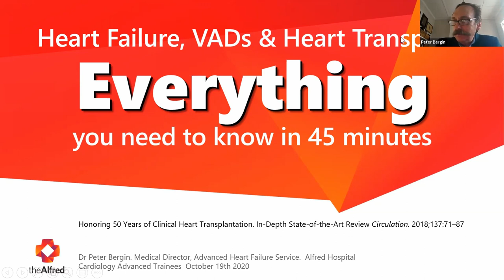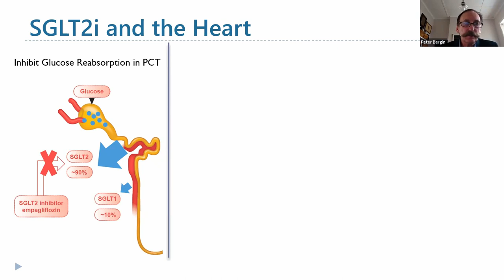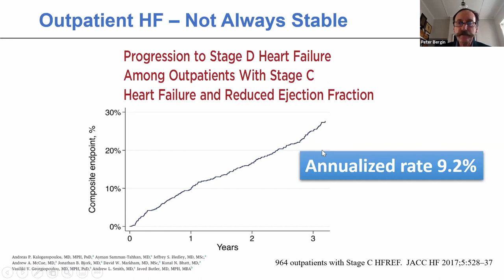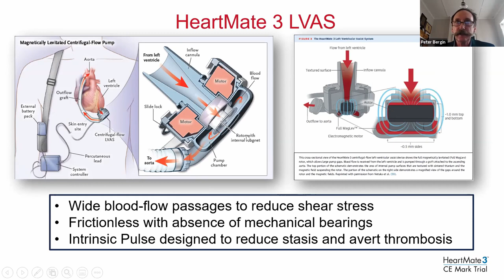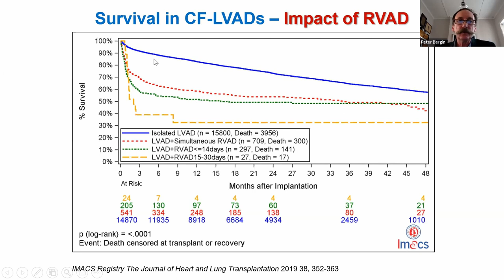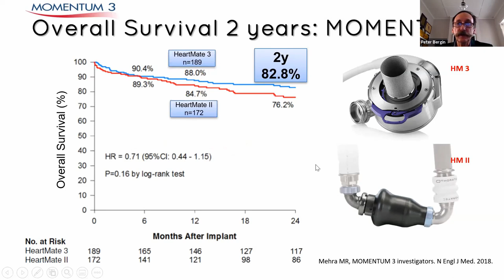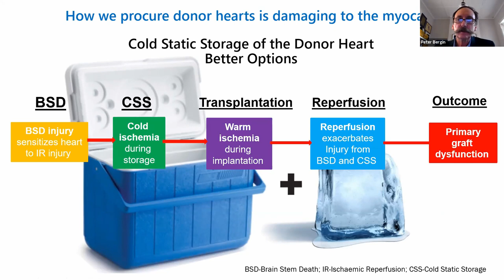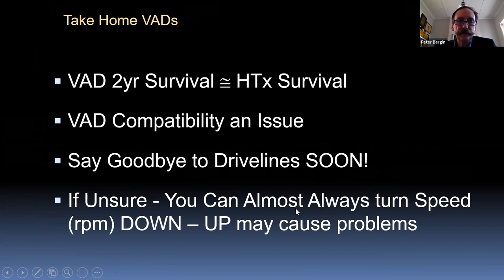Advanced Heart Failure, VADS and Heart Transplant Dr Peter Bergin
Summary lecture covering advanced heart failure, VADS and heart transplant with Dr Peter Bergin.